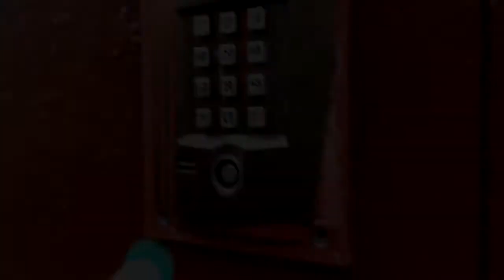(YTPMV) Intercoms * Scan